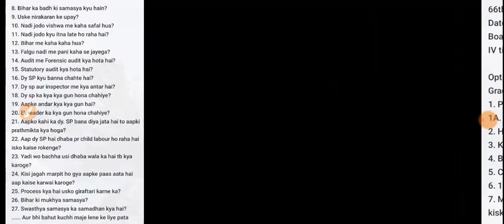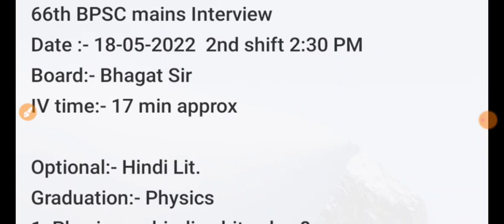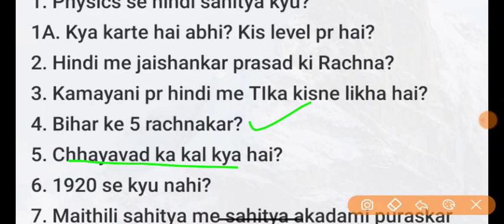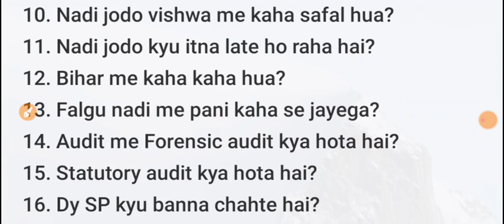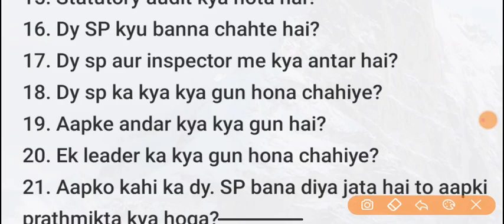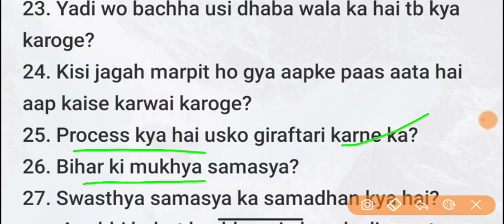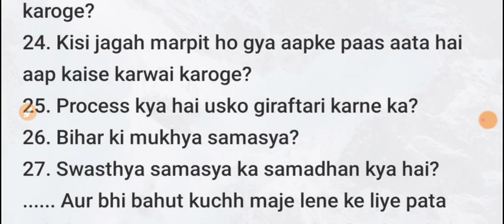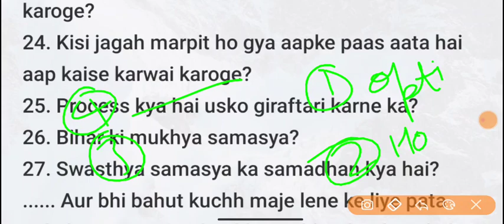BPSC 66th Interview||इस तरह के सवाल पूछे जा रहे हैं||Best of Luck ||Board Arun Bhagat sir.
BPSC interview questions
Bosc 66th interview questions